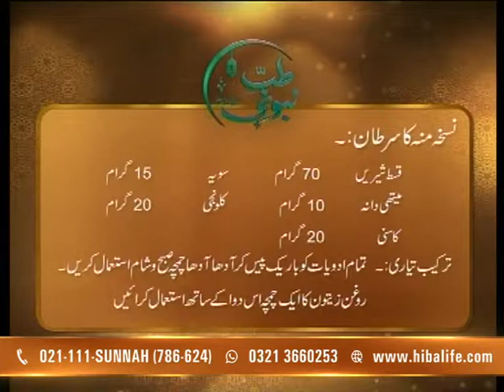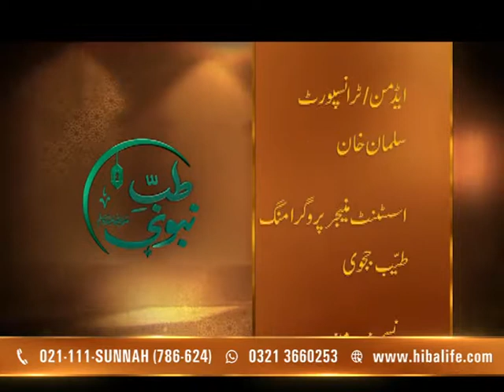Cancer ka ilaj in Urdu & Hindi | Muh ka cancer | Tib E Nabvi | Hakeem Tariq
This program is our live show which revolves around the concepts of Islam in accordance with the curing of different diseases. Its basic function is to provide everyone with the knowledge of Islamic medicine and Sunat-E-Rasool (SAW).

Muh Aur Gale Ke Cancer Ke Bare Me Janiye Mahiray Tib-e-Nabvi Hakeem Asim sai.